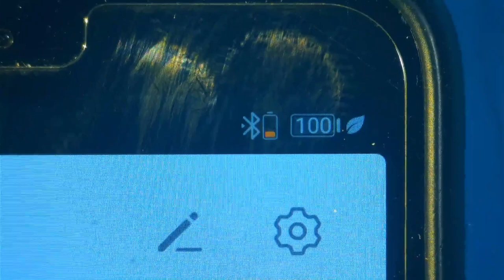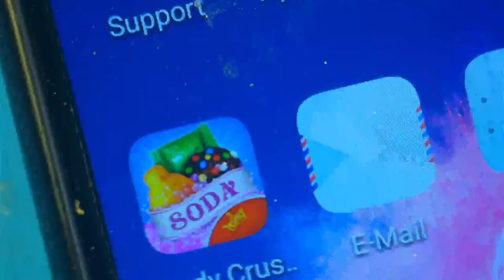Kleines feines Bluetooth Adapterchen. ( #21/23 )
Klein und fein aber ein par kleine problemchen bzw sachen muss man beachten.

Heiko Remus
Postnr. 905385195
Packstation 102
23556 Lübeck